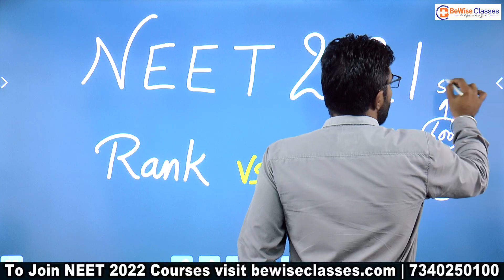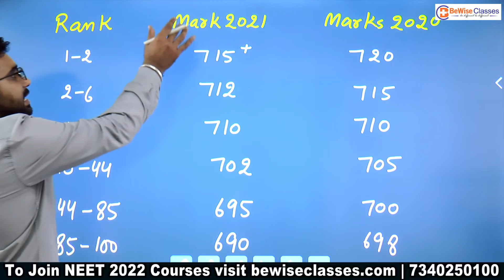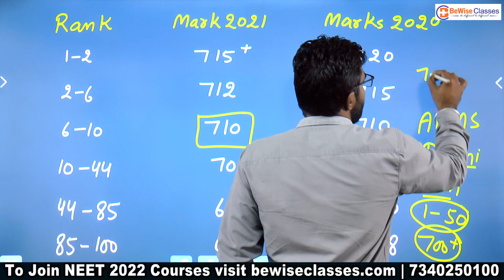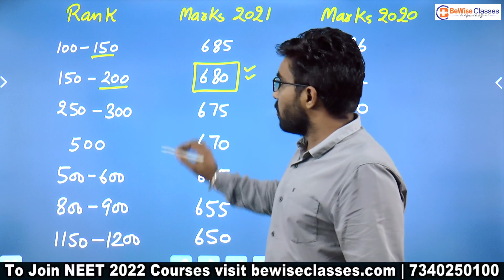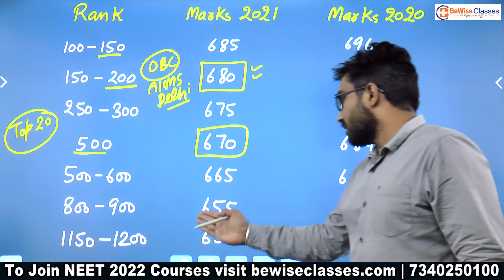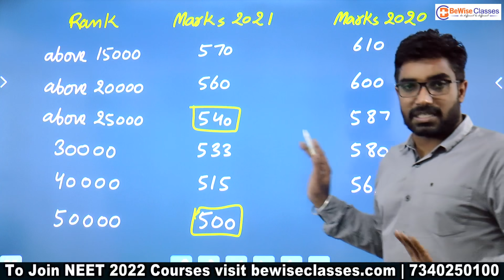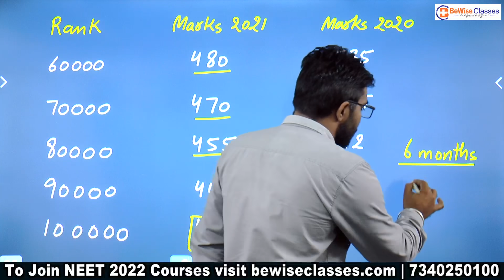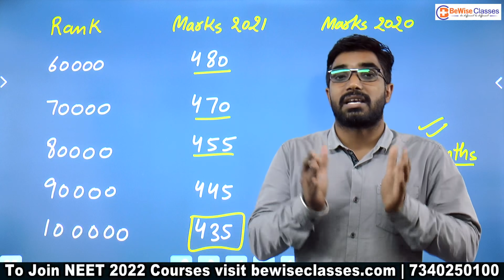NEET 2021 Rank vs Marks | Predict Your Rank in NEET 2021 | BeWise Classes | Sunil Nain Sir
Want to know NEET 2021 Rank vs marks. Here Sunil sir comes with NEET 2021 marks vs rank analysis. He has predicted the NEET 2021 rank vs marks. If a student score 600 marks then what can be his rank in NEET 2021? How the rank will be calculated in NEET 2021? Is there any change in criteria of deciding rank in NEET 2021? Watch this video to know the NEET 2021 Rank vs marks.

1️⃣ Perfect 6 Months NEET 2022 preparation Strategy | Weekly & Monthly Study Plan for NEET 2022 Exam
2️⃣ How to score 180 in NEET Chemistry | All about NEET 2022 Chemistry Online Course by BeWise Classes
3️⃣ NEET 2021 Expected Cut OFF for Govt MBBS College | Category wise NEET Exam Cut OFF 2021
4️⃣ 20 Best Medical College in India | Category wise Cut OFF Marks & Course FEE | AIIMS| NEET | JIPMER

🔴 About BeWise Classes: -
BEWISE CLASSES based in Kota, is one of the best online platforms for NEET exam preparation. Since 2015 with the support and trust of thousands of NEET aspirants, BEWISE CLASSES is the fastest emerging name for NEET aspirants. Over the years, we have made a firm base among students with the best guidance and study material for the NEET exam.

🔴 Who is Sunil nain Sir?
Sunil Nain Sir is the founder of BEWISE CLASSES, who has firmly built his name in the NEET Coaching industry. He is considered one of the best chemistry teachers for the NEET exam. With a lot of hard work, dedication and special affection for the students, Sunil sir has successfully made a place in the hearts of NEET aspirants since 2015. He is known for his kind nature and helping behaviour for the needy and deserving aspirants who want to achieve their dreams.

Honestly working for You!